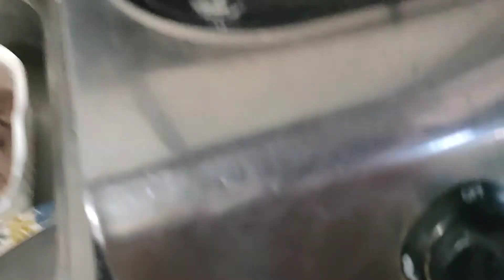tonton ep.4 ( catch and cook) ( bait and wait)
marami na naman po ang ating napasaya sa ating huli dahil po may nabigyan na naman tayo ng pang ulam.. salamat po sa palaging panonood ng aking mga videos.. Godbless po..